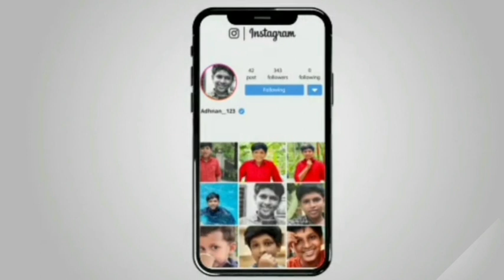അവസാന തീരുമാനം വന്നൂ ! WhatsApp ban, Facebook ban in India central government social media act 2021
facebook twitter ban in india
facebook twitter instagram ban in india social media bans india
facebook twitter latest facebook banned in india
WhatsApp ban in India
WhatsApp banned in India
WhatsApp Ban Malayalam
Facebook Ban Malayalam
other social media Ban Malayalam
Central Government IT Act
Central Government new IT Act
IT Act central government
 latest ban news
 WhatsApp latest ban
 WhatsApp latest bank newsfacebook twitter ban in india,facebook twitter instagram ban in,india social media bans india,WhatsApp ban in India,WhatsApp banned in India,WhatsApp Ban Malayalam,Facebook Ban Malayalam,other social media Ban Malayalam,Central Government IT Act,Central Government new IT Act,WhatsApp latest bank news,